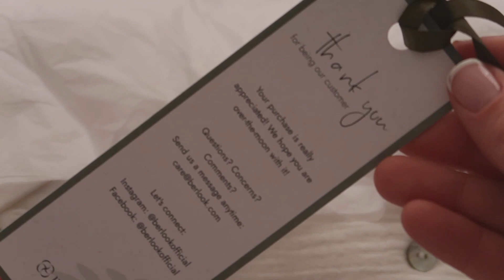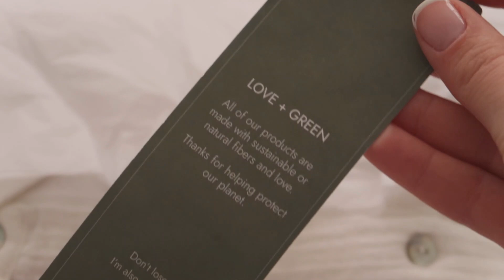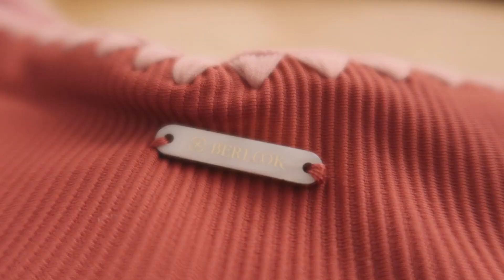HAUL BERLOOK |🍃Ropa sostenible, tejidos naturales y orgánicos | DESCUBRIENDO MARCAS | FANNY TÓRTOLA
¿Qué tal estáis? Espero que muy bien.
El video de hoy es un haul de BERLOOK, una MARCA  de MODA SOSTENIBLE, con tejidos naturales y orgánicos. Dejadme en comentarios qué os ha parecido, y si queréis podéis dejarme ideas para próximos videos y así hablamos un ratito ☺️

Os mando un beso enorme, Y MUCHISIMO AMOR!!! Os veo en el siguiente video A TODOS! 😘❤️

collections/editors-choice/ products/backless-cutout-maxi- dress Talla: L
collections/editors-choice/ products/solid-pocket-flax- shirt TALLA :M MORADO
collections/editors-choice/ products/solid-color-flax- shorts TALLA: L MORADO
collections/editors-choice/ products/tie-back-scoop- bikini-top?variant= 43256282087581 TALLA:M
collections/editors-choice/ products/contrast-stitch- bikini-bottom TALLA: L
collections/editors-choice/ products/textured-high-cut- bikini-bottom TALLA: L
collections/editors-choice/ products/lapel-pocket-cover- up?variant=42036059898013 TALLA: M